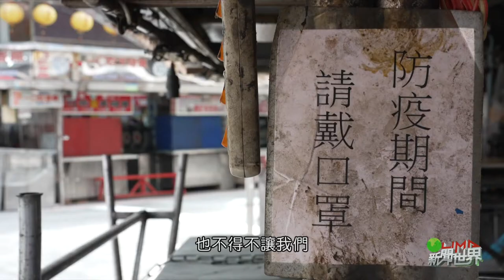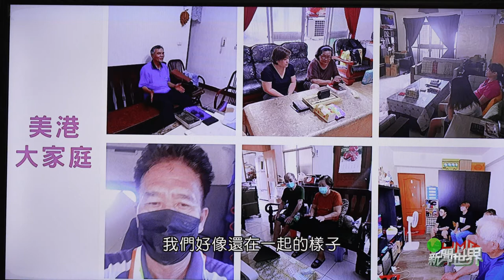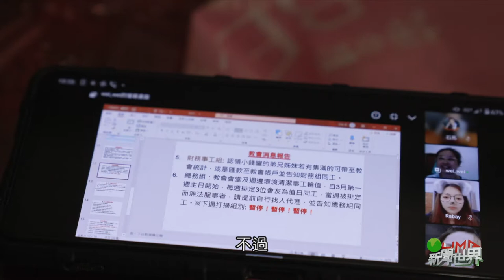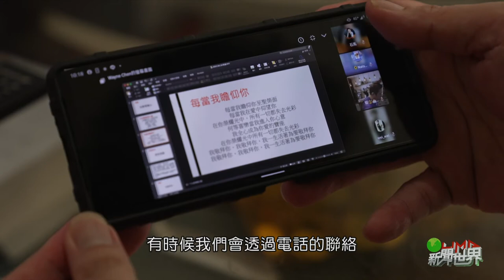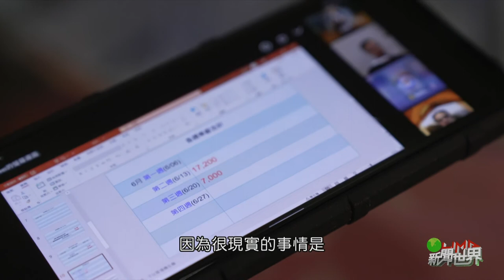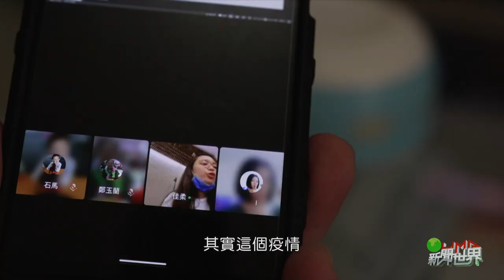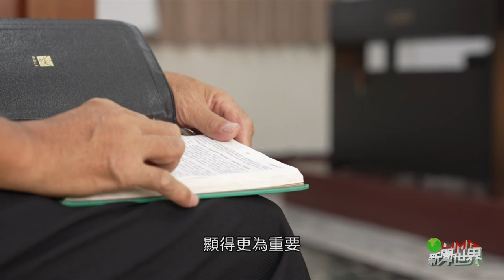LiMA新聞世界第392集 完整專題【教會福音 逆封而行】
【教會福音 逆封而行】
新冠肺炎疫情在各層面影響著人們的生活，三級警戒禁令一下，暫停許多群聚活動，教會聚會也跟著喊停，但信仰生活卻不能跟著打住，許多教會逆封而行，實體改為線上，透過直播的方式，讓每位教友的家成為教會，更讓福音透過雲端打破疆界，讓教友在面對疫情的恐慌害怕情緒中，心裡得到安慰，靈裡得到餵養。